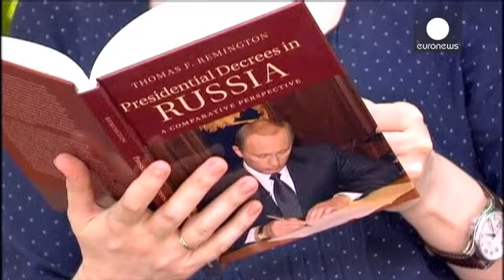"Yakmayın, fakirlere verin" dilekçesindeki 300 bin imza Putin'i durduramadı - economy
Rusya Tarım Bakanlığı çeşitli sebeplerle gümrüğe takılan ve bekletilen tonlarca gıda maddesinin imha edilmesine karar verdi.

Peynir, şeftali, nektarin ve benzeri birçok gıda maddesinin yakılması "ihtiyaç sahipleri için kullanılabileceği" gerekçesiyle tepkiye yol açtı. Ancak Moskova sokaklarında "Putin diyorsa bir bildiği vardır" diyenler de yok değildi:

"Bence yakmaktan daha iyi bir kullanım yöntemi bulunabilirdi."

"Belki de yakmaları iyi oldu, kimbilir... Belki de bize bozuk ürünler yollamış…